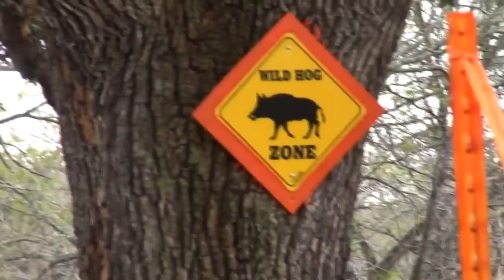Hog Hunting Action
Independence Ranch
HUNTING TEXAS HOGS SINCE 2002
We are over-run with hogs, h e l p !!

Texas Hog Hunts
9537 State Highway 97
Gonzales, Texas 78629‎

About Hunting Texas Hogs
Hunting Texas Hogs has been in operation for over 14 years, offering world-class hog hunting adventures in South and Central Texas. Also offered are whitetail hunting and all exotics. Our regular hunting season starts Mid September and goes through Mid June of each year. We use the summer months for hog control and offer unlimited hog hunting during these months.

First settled in 1830, The Main Lodge Ranch has been in continuous operation by the same family since 2002. It is our goal to provide all of our customers with an experience that will provide a life-long memory, while providing a comfortable and safe environment.
Our Ranch Animals
Our ranch is home to many different animals, including Hogs, Elk, Whitetail Deer, Ram, Axis Deer, Red Stag, Black Buck, Ibex, Sika Deer, Fallow Buck, and many more. Not all of the animals at the ranch are available for hunting, so please visit our Ranch Animals page for more information.
Preparing for the Hunt
Before coming down to the ranch, be sure you have packed the right gear and equipment by visiting our Preparing for a Successful Hunt blog post.
The Hunt
Our Texas hog hunts begin at different times, based on the seasons. Verify the exact starting time of your hunt. All hunts are subject to availability. Most hog hunts take place at the Main Lodge Ranch of 265 game fenced acres.
Our hog hunts are not fully guided, but rather semi-guided. This means your guides will drop you off and pick you up from the blinds, pick up your game, and advise you on the best hiding places to find hogs on your spot and stalk. Some hunters prefer to drive their own vehicle to the blind, and this is allowed. We do offer fully guided hunts for exotics, unless other arrangements are made.

The Game
HOGS: The hogs range in type from Wild Russian Boar mix (98% of what we shoot), feral, domestic or any combination of the three. The ferociousness of these animals varies throughout any given year or season. Sizes of hogs also vary, ranging from newborn to mature boar. The main lodge ranch record hog for this year was over 500 lbs! The hog densities are sufficient for the number of hunters present to take their bag limit, however not all hunters harvest hogs. There is no guarantee of harvest or the size of hogs you will shoot. In the course of the year, 95% of hunters see hogs, but there are days when no one sees hogs. This is a high % kill rate, but we do have hunters that go home without their kill of hogs.
VARMINTS: Hunting predators and varmints is an extra activity that is not priced into any package and is provided at no charge. Varmints include, but are not limited to Mountain Lion, Bobcat, Coyote, Fox, Possum, Armadillo, Racoon, Rabbit, Ringtail Cat. There are no guarantees of harvest success with any native predator or varmint. Success is based on conditions such as weather, time of year, breeding cycles, hunter skill (or lack thereof), and of course, luck
Weapons allowed on the ranch include minimum caliber of .270 rifles, black-powder, shotgun with slugs, or archery. Varmints and predators are best taken with small caliber rifles if you plan on mounting them.